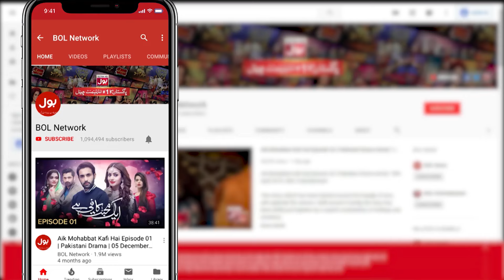Fatima Ney Maryam Ko Gaana Sunaya | BOL Kaffara | Drama | BOL Entertainment